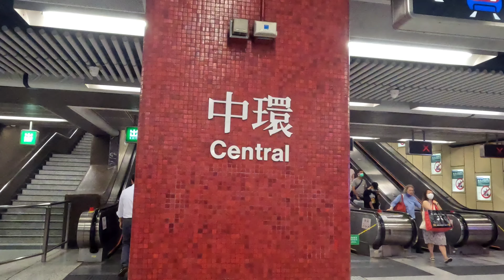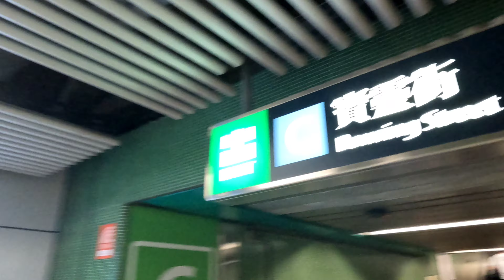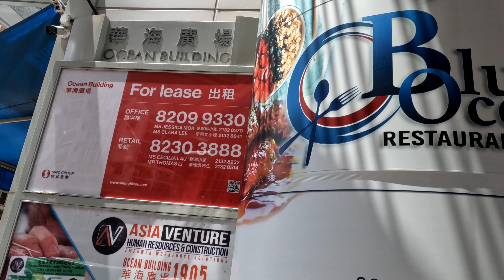BLUE OCEAN RESTAURANT AND BAR || GUIDE MAP || JORDAN, HONGKONG || BY Dainty Bloom